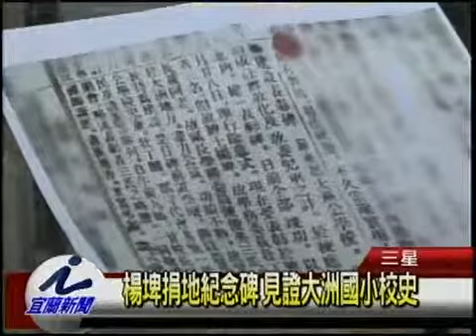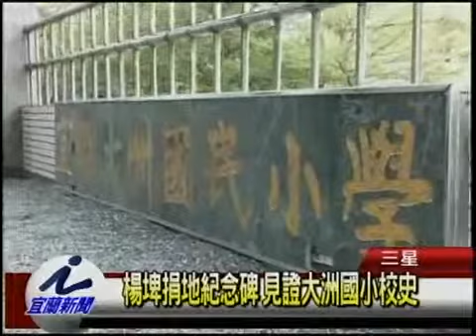楊埤捐地紀念碑 見證大洲國小校史